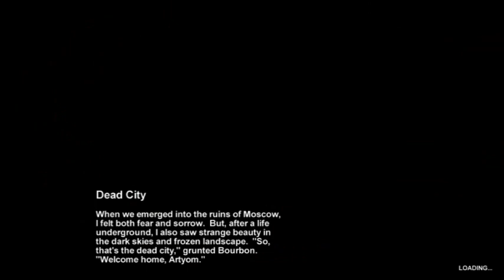Let's Play Metro 2033 - Oh god what was that noise (S3 P2)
2 of 4